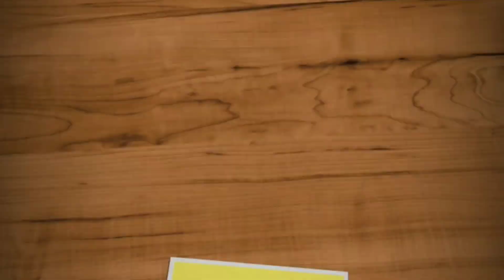Custard cake recipe in tamil / Custard Tea Cake | Eggless & Without Oven